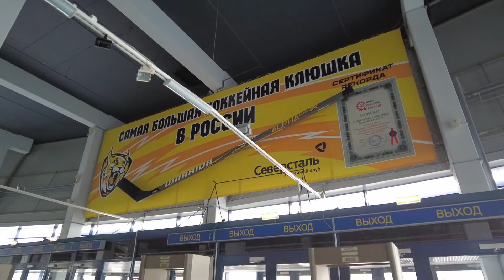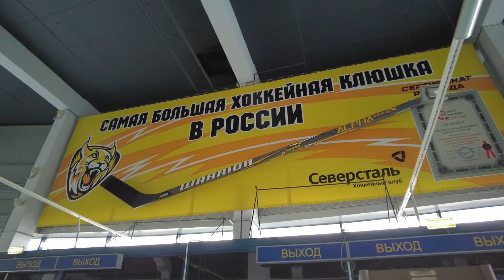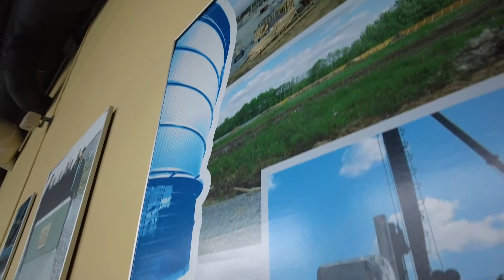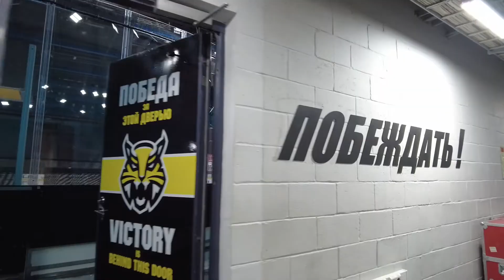Экскурсия Ледовый дворец г. Череповец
Сегодня к нам в гости пришли ученики 2 «З» класса Школа № 23 центра образования им. И.А. Милютина
Ребята побывали в "Музее хоккея", стали свидетелями тренировки ХК СЕВЕРСТАЛЬ, узнали, как выглядят ледовые комбайны и кто такие "ледовары".